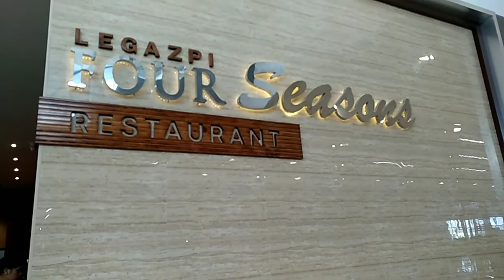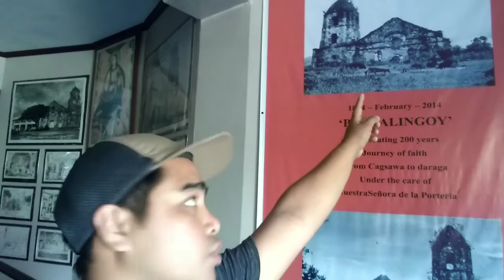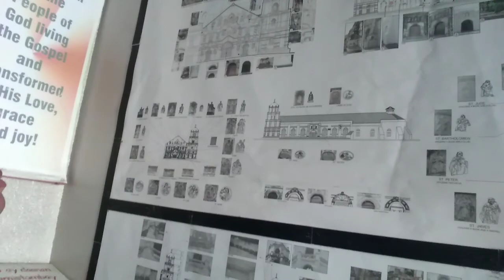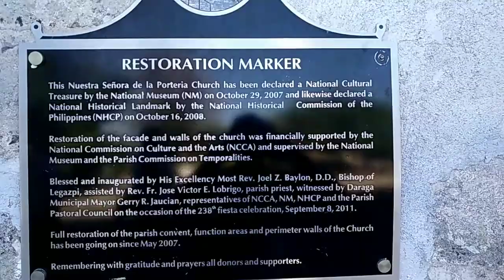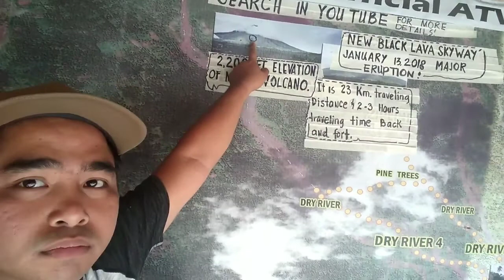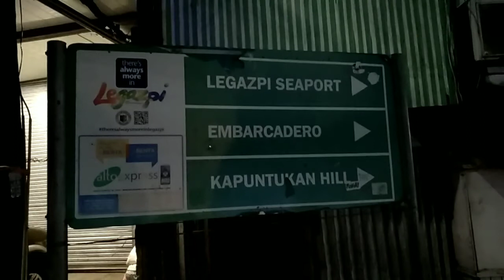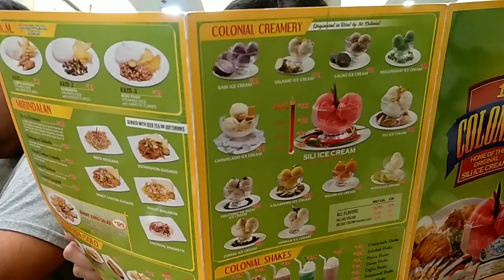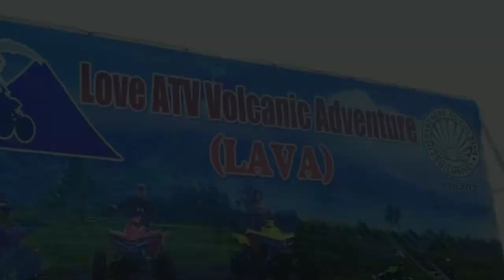Cagsawa ruins x Daraga Old Church in Legazpi Albay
Isa sa mga highlights nila dun yung ATV dun.. Try niyo guys napaka exciting medyo iilan lang napuntahan namin pero dun palang sa adventure na yun sobrang grabe..  Wow na wow...

This CHANNEL CLAIMS NO RIGHTS OR OWNERSHIP over the contents posted. If you wish for a track to be removed, please let us know so we can remove it from our feed immediately.